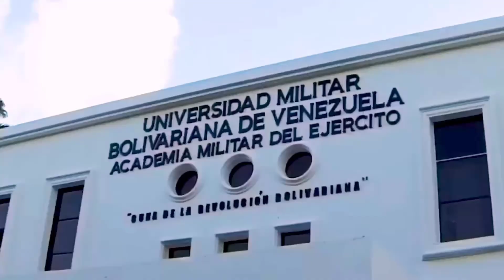A 214 años de la fundación de la Academia Militar de Venezuela